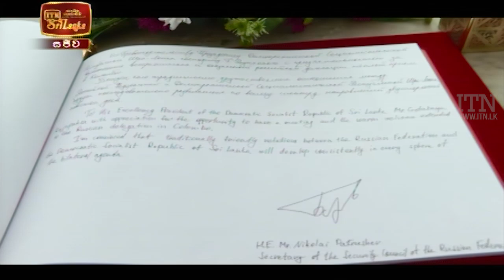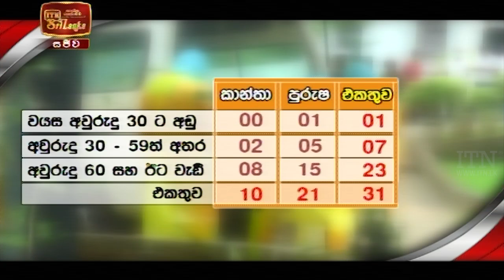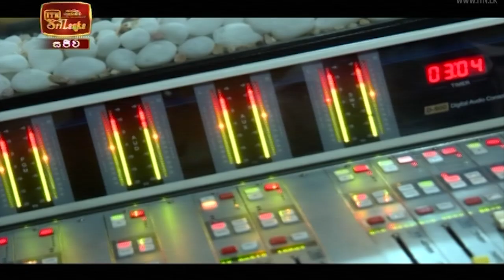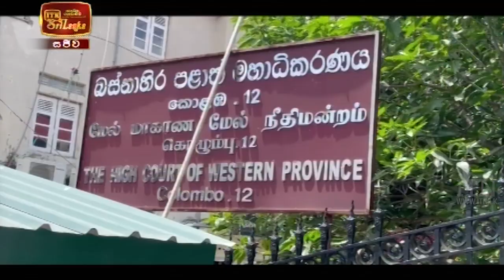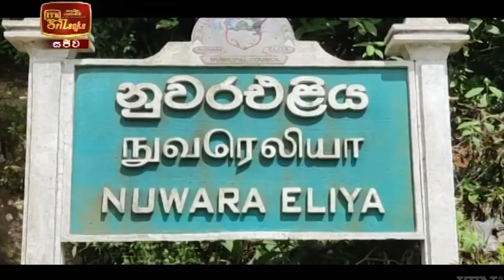ITN News 2021-11-22 | 10.00 PM